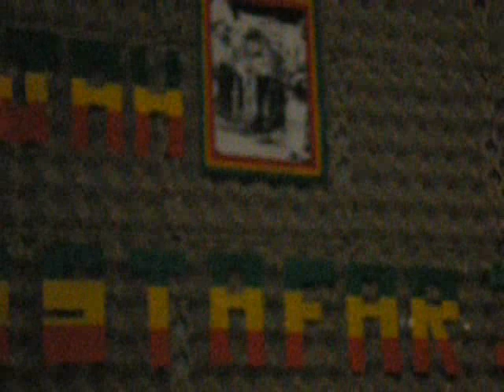La GANJAH family - Zona Ganjah y Nueve Millas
un dub wise en la casa de zuro con jose en melodica, los nueve millas y familia.. MUSICA CONCIENTE